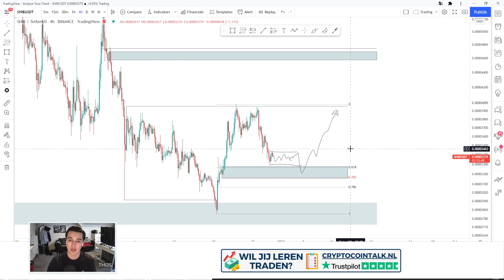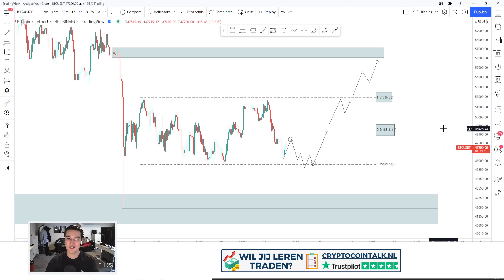🎉 Bitcoin (BTC) klaar voor een uitbraak naar $57000? SHIBA bullish, koersverwachting!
Bitcoin klaar voor een uitbraak naar $57000? SHIBA bullish, koersverwachting! Dat is wat ik behandel in deze video!
✅ Leren crypto traden doe je bij cryptocointalk!